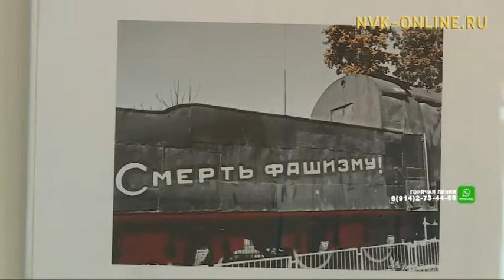В Якутске открыли выставку, посвященную первому Дню Победы в Севастополе